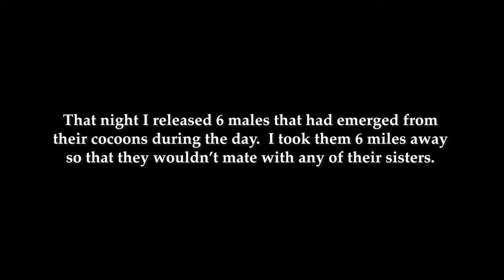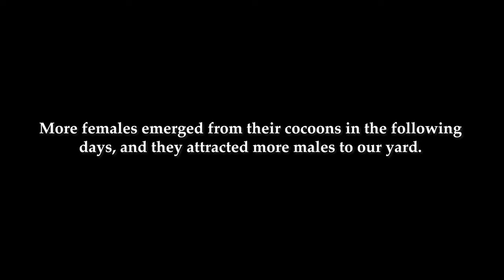Attracting & Releasing Male Cecropia Moths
Cecropia moths we raised from eggs and ones that were attracted to the females that we raised.  Maynard, Massachusetts in May of 2022.